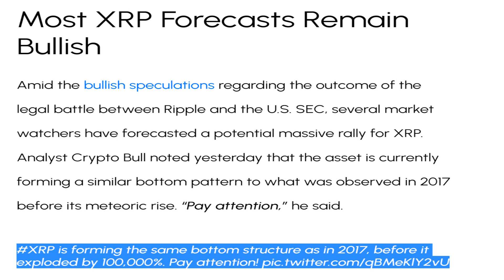XRP RIPPLE: XRP Is About To Blast OFF!!! Price Explosion!